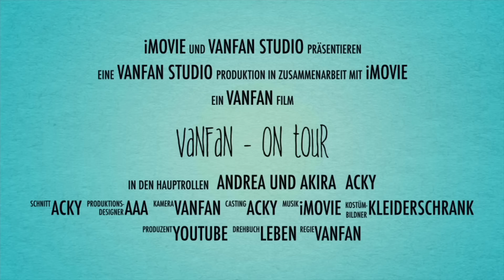4x4 WOHNMOBIL | WOHNKABINE GESUCHT | THOKIE | BSB SONDERFAHRZEUGE